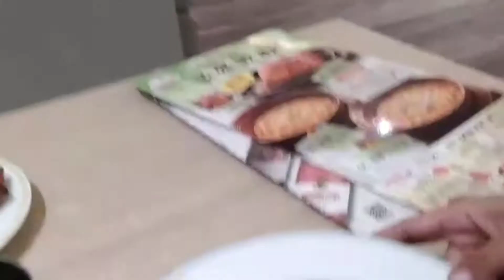Birthday Party Ibu Boss || Saizeria Cafe ala D'carte || Restaurant Italy enak & termurah di Hongkong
Restaurant Italy enak murah dan recommended yang tersebar di beberapa kita di hongkong. Rasanya mantap kalii, nggak kalah sama resto-resto mahal itu. Kelen boleh ges rikuwes apa aja yang pingin kelen tau di hongkong ini.
Enjoeeeeeeeeyyyy